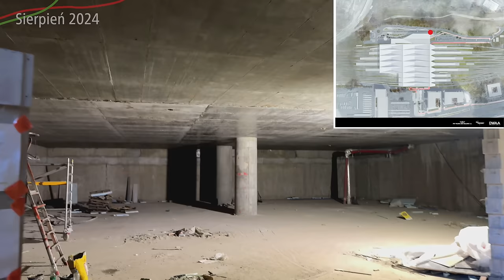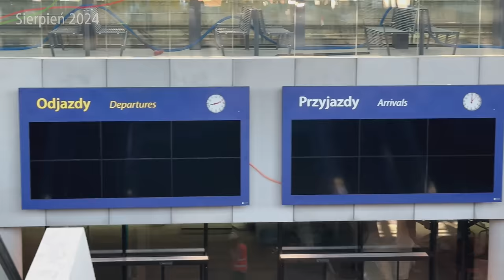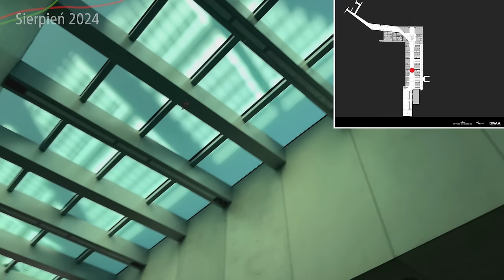#96.2 Nowe przejście podziemne Warszawy Zachodniej na koniec Sierpnia 2024! Warszawska Średnica 2050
Już był jeden film z Zachodniej, ale udało mi się odzyskać brakujące ujęcia z przejścia podziemnego z Sierpnia 2024, więc pokażę wam całość podziemia jeszcze raz.

Spis Treści
00:00 początek
00:07 Intro
00:54 Wstęp
01:26 Hala dworcowa Tunelowa i przejście pod nią
04:37 Przejście podziemne pod Peronami 1-8
07:21 Zakończenie
07:57 Outro